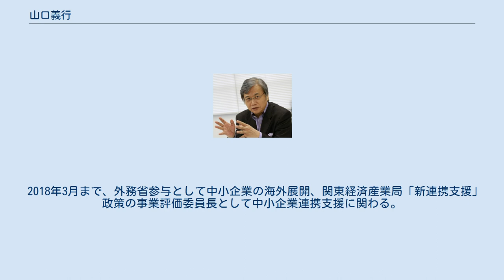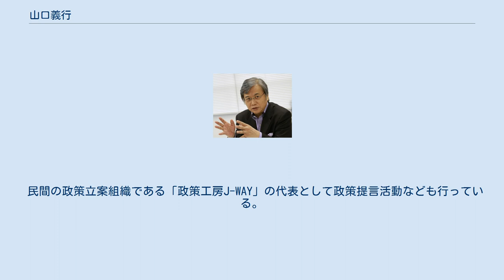山口義行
山口 義行（やまぐち よしゆき、1951年5月10日 - ）は、日本の経済学者。
立教大学経済学部名誉教授。
 中小企業サポートネットワーク、スモールサン主宰。
政策工房J-Way代表。
 経済学者として全国各地で講演活動やメディア出演するほか、中小企業の視点にたった政策論の展開、および中小企業経営者向けの勉強会などを行っている。
 1974年（昭和49年）、立教大学経済学部卒業、同大学院後期課程単位取得退学。
 東邦学園短期大学専任講師、名城大学商学部専任講師、立教大学経済学部助教授を経て、2001年（平成3年）より同教授、2017年より同名誉教授。
 専門は金融論、特に中小企業の視点から、金融的な視点でマクロ経済を分析すること。
久留間健に師事。
 研究分野はインフレーション、貨幣資本の蓄積、金融肥大化、金融市場、金融不安など。
 2018年3月まで、外務省参与として中小企業の海外展開、関東経済産業局「新連携支援」政策の事業評価委員長として中小企業連携支援に関わる。
 さらに、中小企業経営者との勉強会（スモールサン）を全国で開催するなど、自ら中小企業支援を積極的に展開している。
 メディアへの出演も多くNHK総合テレビ「クローズアップ現代」、同「サキドリ!」、テレビ東京「未来世紀ジパング」など多数の番組でコメンテーターを務め、BS11の「中小企業ビジネスジャーナル」ではメインキャスターとして番組作りに関わっている。
 2011年にNHK総合テレビ「クローズアップ現代」内で3000回放送を記念して行われた出演回数ベスト10ランキングでは第3位に選ばれた。
 民間の政策立案組織である「政策工房J-WAY」の代表として政策提言活動なども行っている。
 金融学会、信用理論学会、経済理論学会 （※放送終了番組、不定期出演含む）